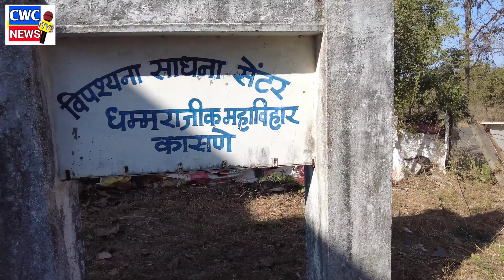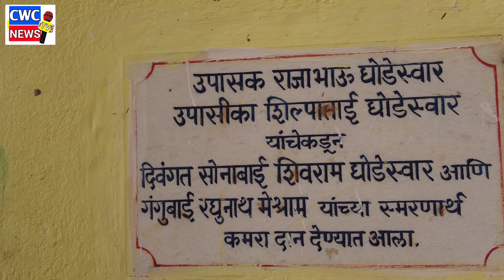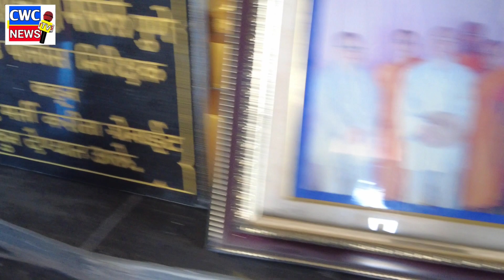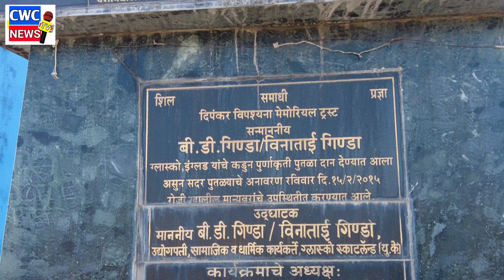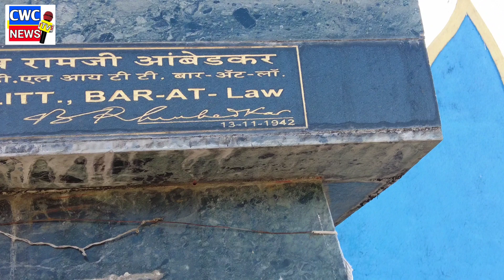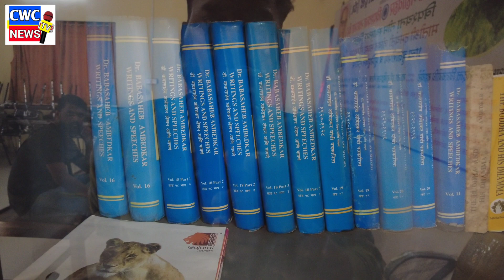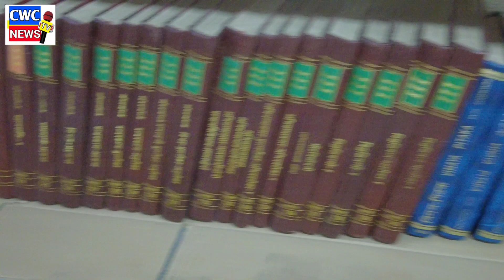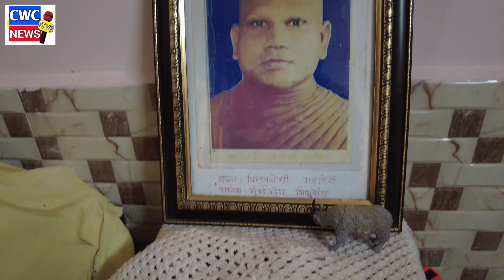मुंबई जवळ भव्य दिव्य विपश्यना साधना केंद्र 5 एक्कर जागेवर निसर्गरम्य वातावरण विनायबोधी महास्थाविर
cwc news
prakash ambedkar
imtiaz malik
प्रकाश आंबेडकर
शरद पवार